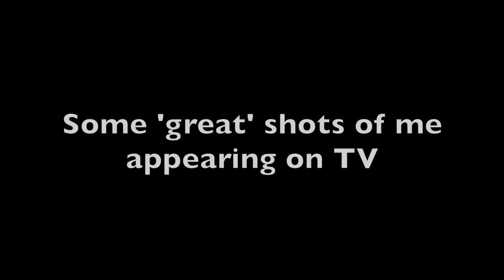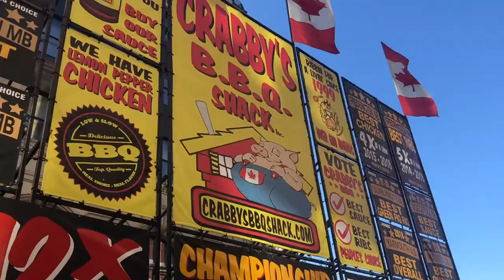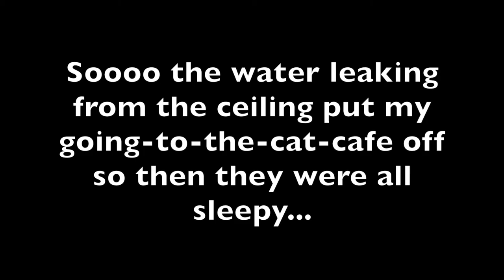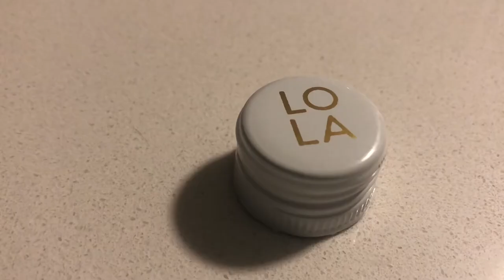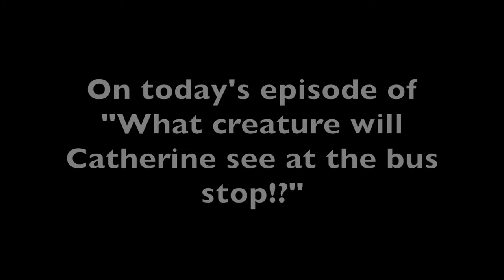The Vlog Where We Appear on TV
In today's vlog, my great friend Melanie (a fellow Saskatchewan girl) go and watch a Rider game in Ottawa! *SPOILER* we didn't win but WE DID have lots of fun!
Other fun things in this vlog:
I watch changing of the guard on Parliament Hill
I have to be an adult and deal with a leaky bathroom ceiling
I get to cuddle kittens at the Feline Café
Melanie, Christelle and I enjoy a fun night out at the Heart and Crown